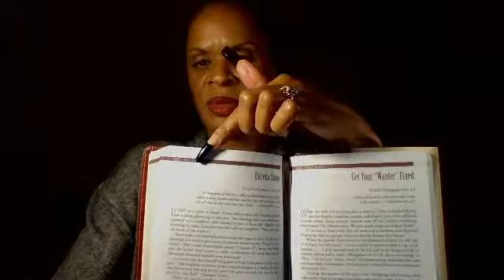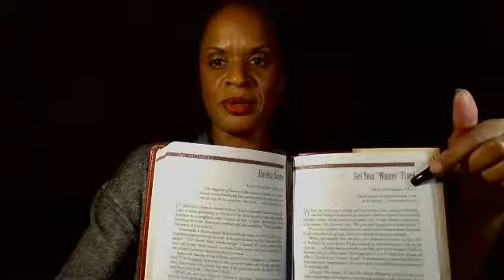December Daily Devotional Phillippians 4:4-13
Controlling your wants.

There's nothing wrong wanting things, just don't "rob Peter to pay Paul" to get them.

This time of year we can lose sight of that. Have plan a really know your "needs" from your "wants."

Your comments inspire me!

As always, be blessed.

DJ Lady S

** i love your comments however, in order for me to reply to you youtube wants me to join google+ and/or circles. i will not join those entities. i prefer to monitor what is said between me and you. so, if you would like for me to reply, please send me an email at . i will reply post-haste. please still feel free to comment so others may read your thoughts, just email me if you would like a reply. thank you! **